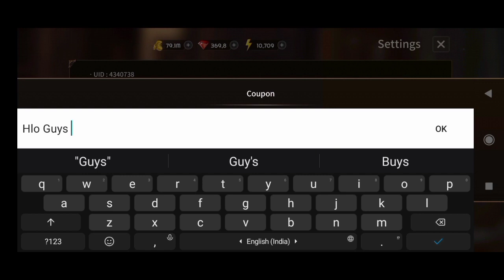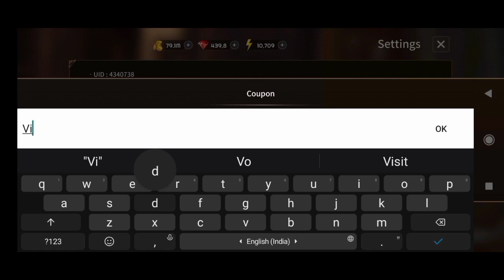NEW SWORD MASTER STORY COUPON CODE SEPTEMBER 2022 || SWORD MASTER STORY CODES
Note-